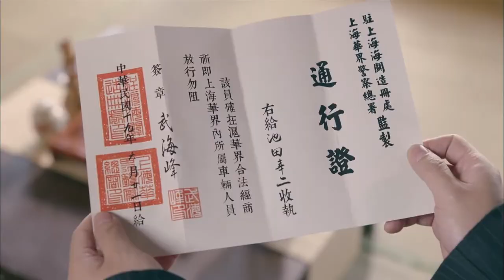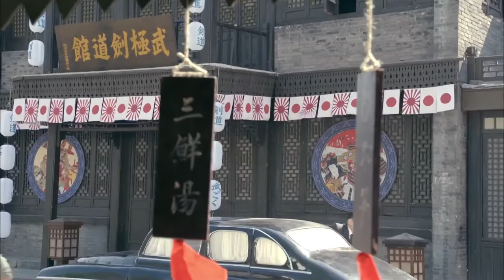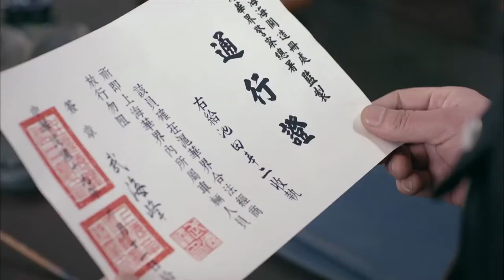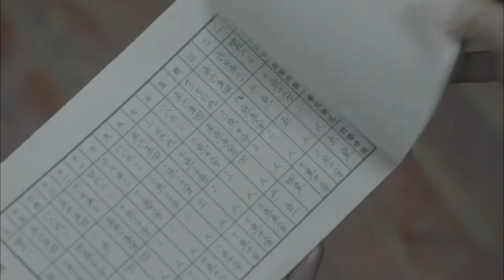【使命狂彪Glorious Mission Knockout】EP18|鬼子軍官中槍身亡 間諜顧一男受傷|於曉光謝孟偉主演